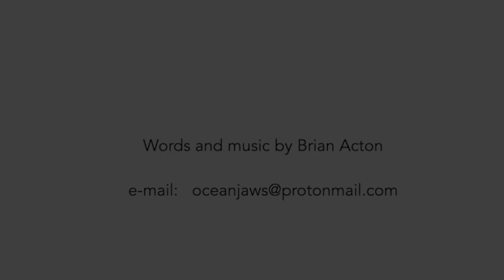A New Leaf story 2019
A New Leaf is the story of a woodland and its discovery of a strange new leaf. The Grand Old Oak must solve the mystery of this new ‘leaf’, but she needs the help of an unexpected ally - Florence the Woodpecker. The performance is a mixture of poetry, prose and song, designed to be performed in, and respond to, woodlands.

Words and Music by Brian Acton 2019